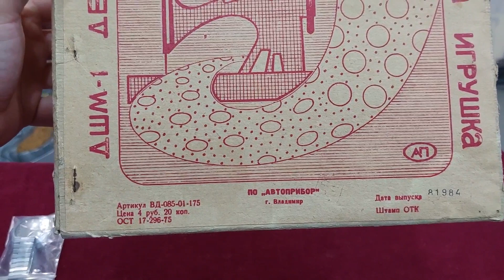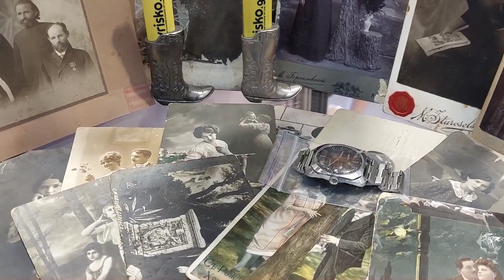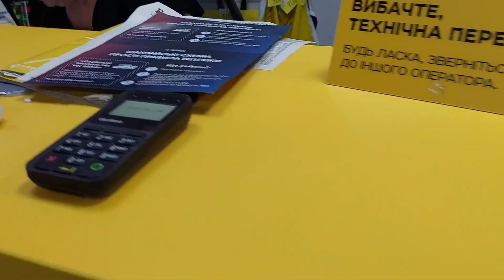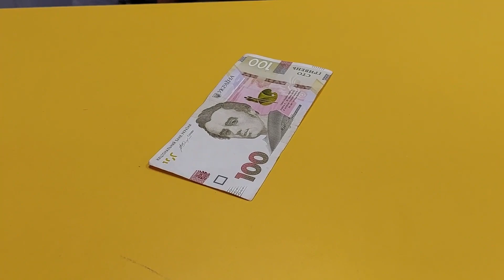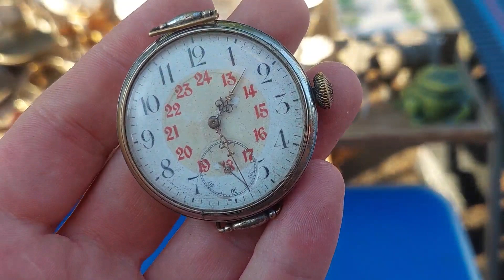Начались ПРОДАЖИ новогодних игрушек. ЗАНОС ненужных вещей. Отличные выкидные ножи на БАРАХОЛКЕ.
Группа Фейсбуке Группа в Телеграм Магазин в Фейсбуке Магазин в Телеграме ПОДДЕРЖИВАТЬ